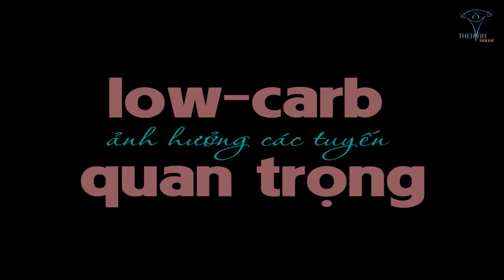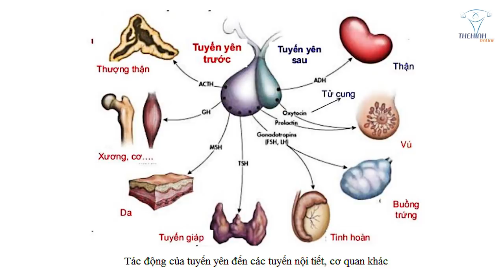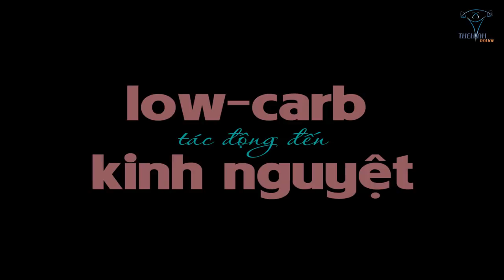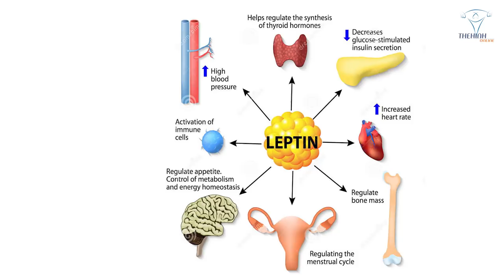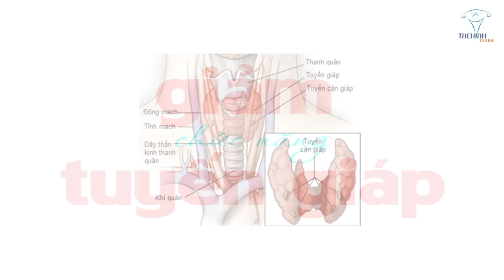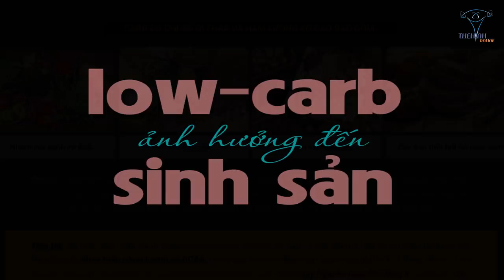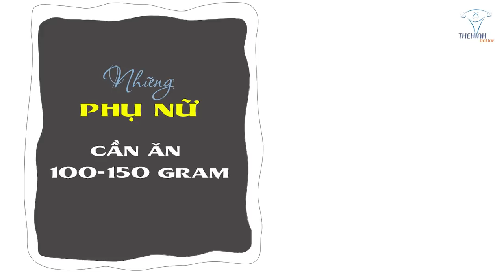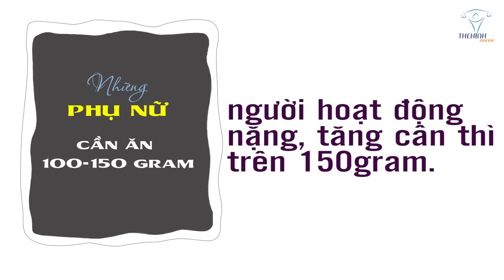Nguy hiểm ăn LOWCARB giảm cân sẽ bị vô sinh?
Tri thức gymer 32: Tác hại khôn lường của việc ăn LowCarb thấp calories lâu ngày, giảm cân thiếu khoa học sẽ gây những tác dụng phụ nguy hiểm khôn lường đến các chị em phụ nữ gymer. Các bạn nữ hãy cẩn thận khi chọn lựa 1 chế độ ăn uống và tập gym nhé.

Địa chỉ:
♦ BBT Hiệp Phú: 10 Trương Văn Thành, phường Hiệp Phú, quận 9, HCM
♦ BBT Hiệp Thành: 535 Lê Văn Khương, Hiệp Thành, Quận 12, HCM
♦ BBT Quận 7: 102 Lý Phục Man, Phường Bình Thuận, Quận 7, TP HCM